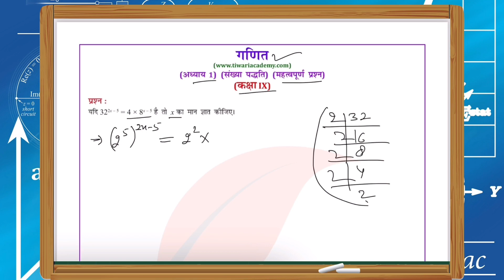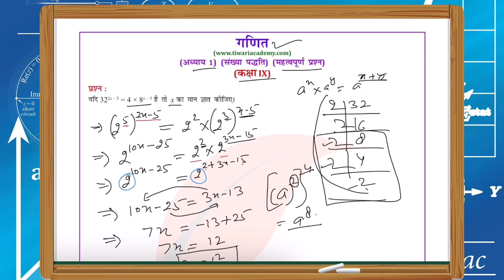Class 9 Maths Chapter 1 Number Systems Important Question 1 in Hindi Medium by Tiwari Sir.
Class 9 Maths Chapter 1 Number Systems Important Question 1 in Hindi Medium by Tiwari Sir. and get all the videos and text format solutions.